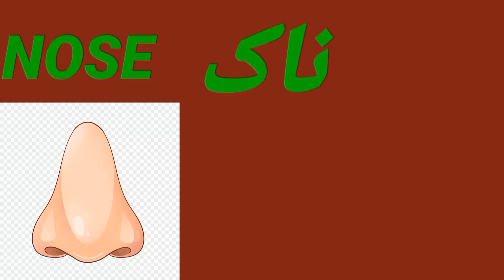body parts name in English and Urdu